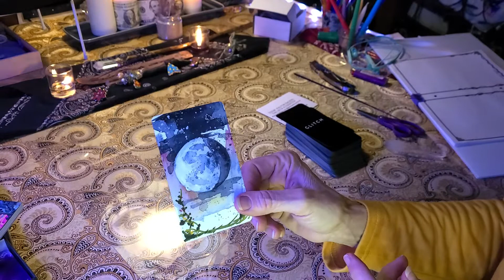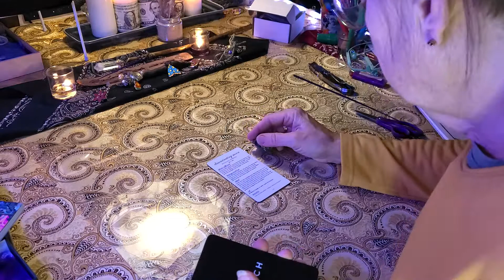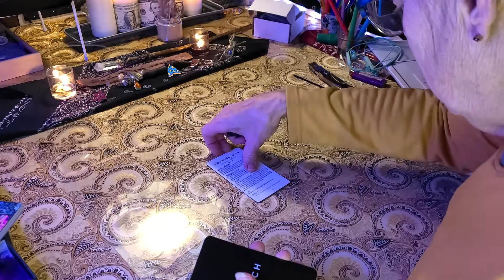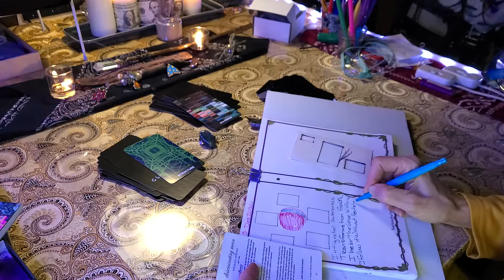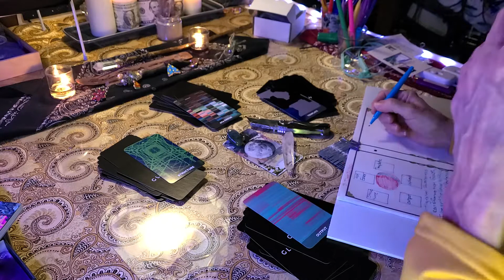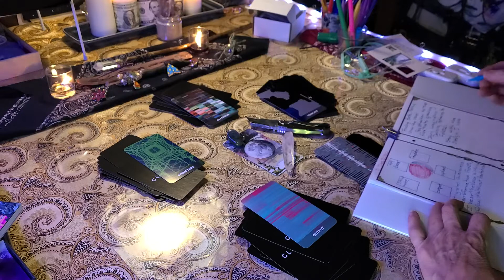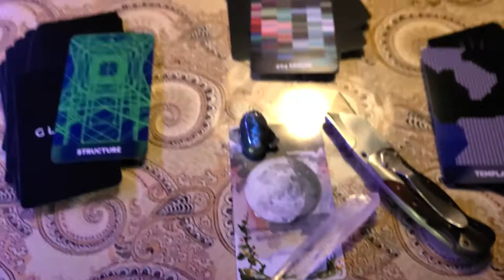TorhallasReadings 3Dec2020 Glitch Oracle